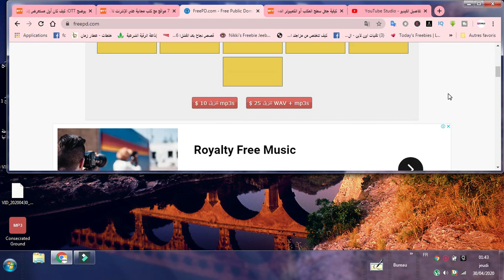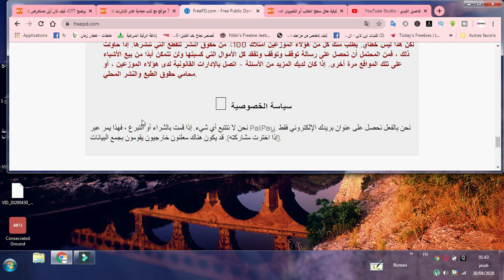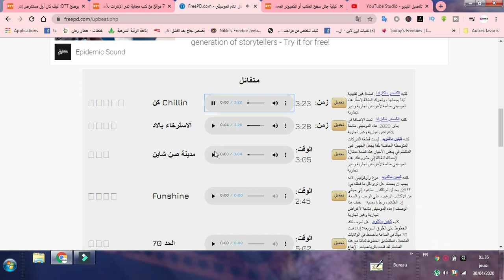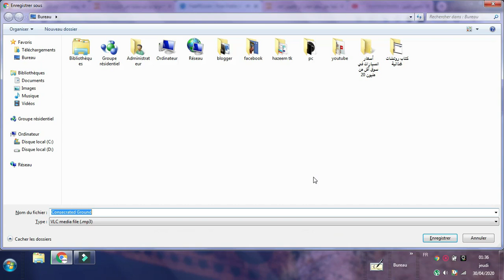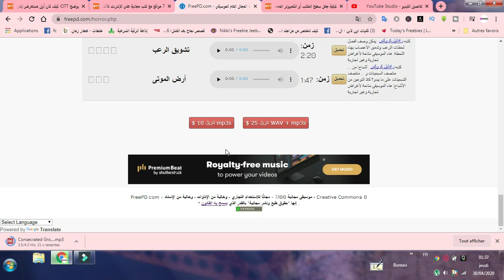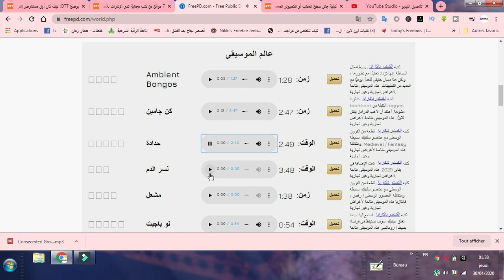افضل موقع لتحميل موسيقى للمونتاج بدون حقوق طبع ونشر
الطريقة القانونية الوحيدة لاستخدام فيديوهات الآخرين دون أخذ مخالفة حقوق طبع ونشر، ويوتيوبر سعودي
موقع سري لن يخبرك به احد تستعمله قنوات اليوتيوب الكبيرة لتحميل موسيقى مجانية بدون حقوق
مبدأ الاستخدام العادل
الاستخدام العادل
الاستخدام العادل في اليوتيوب
fair usage
مليون مشترك
يوتيور سعودي
مليون مشترك في شهور
استخدام فيديوهات الآخرين دون اذنهم
استخدام فيدويوهات الآخرين دون الحصول على مخالفة
طريقة قانونية لاستخدام فيديوهات الآخرين
رابط الموقع

موسيقى مونتاج خرافيه
موسيقى مقدمة مونتاج
موسيقى تشويقية للمونتاج
موسيقى للمونتاج بدون حقوق
موسيقى حزينة للمونتاج mp3
موسيقى حماسية بدون حقوق
مزيكا للمونتاج
موسيقى رياضية للمونتاج
تحميل مجاني مؤثرات صوتية mp3
مؤثرات صوتية بشرية
مؤثرات صوتية للموشن جرافيك
موقع مؤثرات فيديو للمونتاج
مؤثرات صوتية للمونتاج اسلامية
تحميل موسيقى مجانية
موسيقى هادئة بدون حقوق نشر
موسيقي بدون حقوق ملكية mb3
تحميل اغاني بدون حقوق ملكية
موقع للموسيقى فقط mp3
موسيقى حزينة بدون حقوق ملكية
ميوزك للمونتاج
تحميل موسيقى هادئة للمونتاج mp3
تحميل موسيقى مونتاج حماسية
تحميل اصوات الازرار
اصوات انفوجرافيك
مواقع موسيقى مجانية
اصوات للتصميم
اغاني بدون حقوق ملكية
موسيقى عربية مجانية
موسيقى مونتاج خرافيه
موسيقى مقدمة مونتاج
موسيقى تشويقية للمونتاج
مزيكا للمونتاج
موسيقى رياضية للمونتاج
مؤثرات صوتية بشرية
تحميل موسيقى مجانية
ميوزك للمونتاج
تحميل اصوات الازرار
اصوات انفوجرافيك
مواقع موسيقى مجانية
اصوات للتصميم
موسيقى للفيديوهات القصيرة
تحميل موسيقى اليوتيوب
قران بدون حقوق نشر
موسيقى غير محمية
فيديوهات اغاني بدون حقوق
قران بدون حقوق طبع ونشر
خلفيات موسيقية للمونتاج
مؤثرات صوتية بشرية
موسيقى للفيديوهات القصيرة
تحميل موسيقى اليوتيوب
موسيقى غير محمية
خلفيات موسيقية للمونتاج
مؤثرات صوتية بشرية